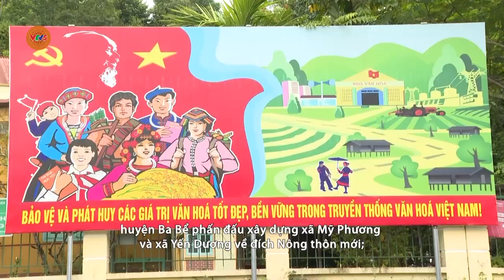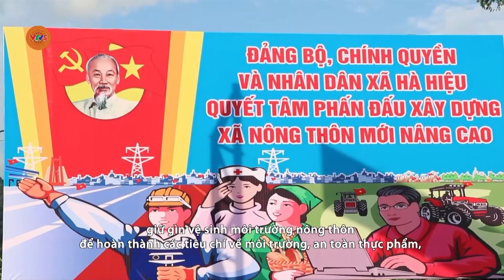[TIẾNG DAO] BẮC KẠN CÒN NHIỀU KHÓ KHĂN TRONG XÂY DỰNG NÔNG THÔN MỚI | VTV5